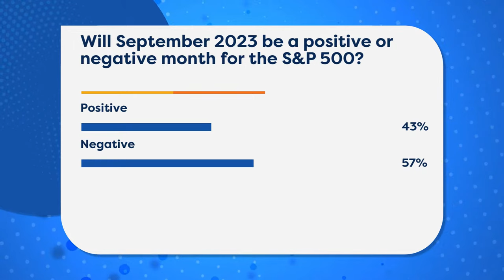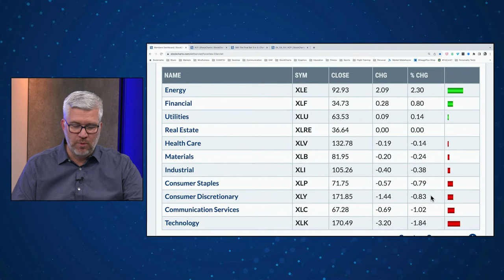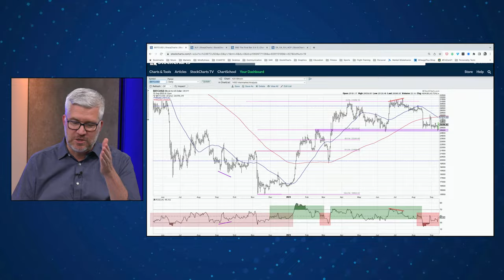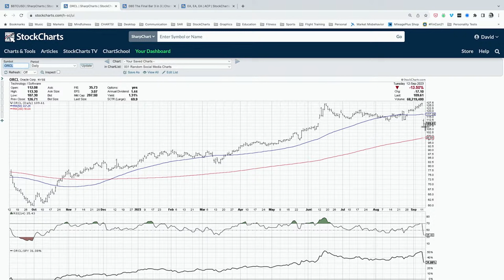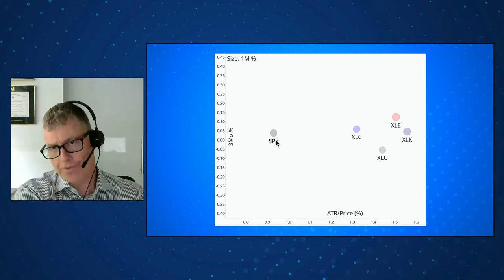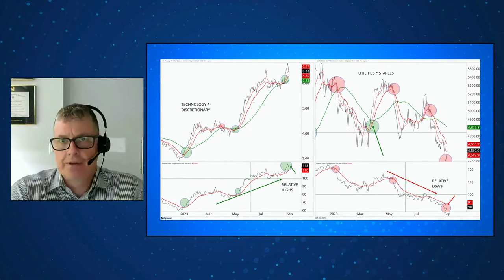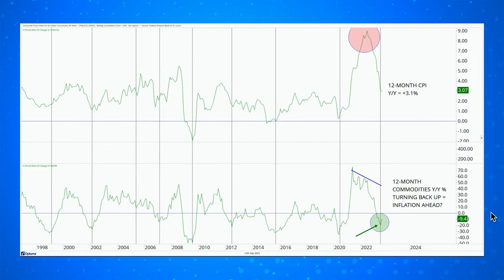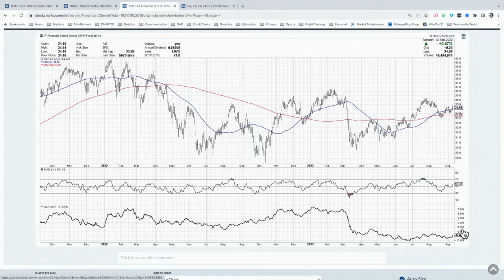The Bull Case For Commodities | The Final Bar with David Keller, CMT (09.12.23)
David Cox, CFA CMT of Raymond James reviews underperformance for defensive sectors like Utilities and describes why commodities should be an area of focus for investors.  Host David Keller, CMT reviews today's drop in ORCL and AAPL as well as one value sector showing signs of emerging strength.

00:00 Coming Up Next
02:23 Market Recap
18:40 Contact Us
19:03 David Cox, CFA, CMT, Portfolio Manager, Raymond James
31:18 3-in-3